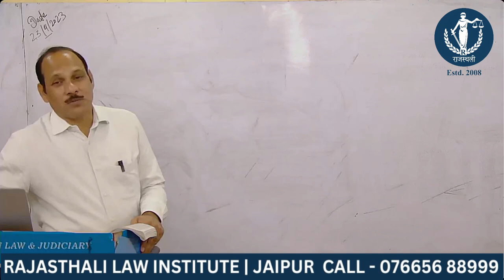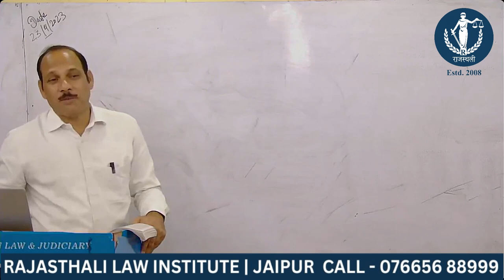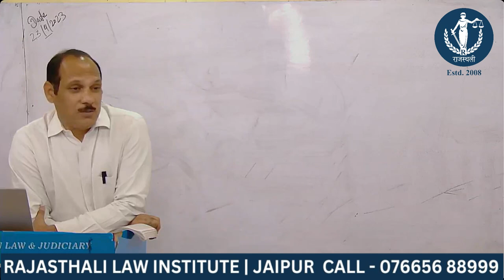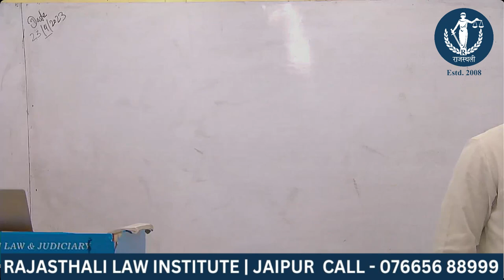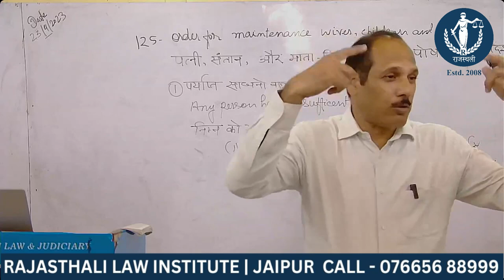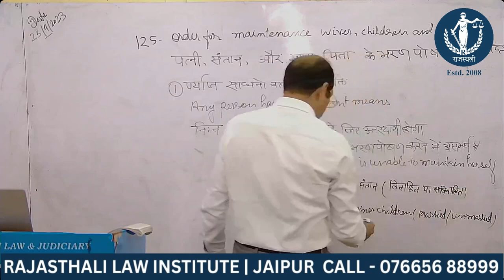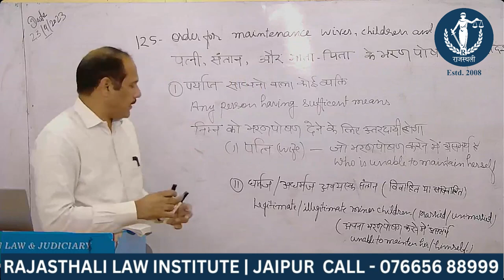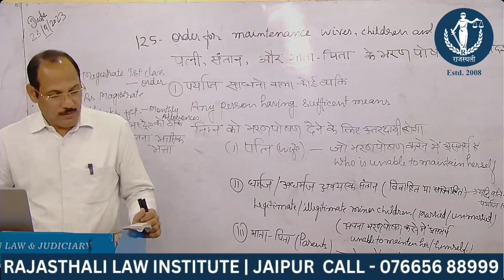CrPC 1973 Chapter no. 9 |Lecture| SEC NO 12 | BEST RJS COACHING IN JAIPUR